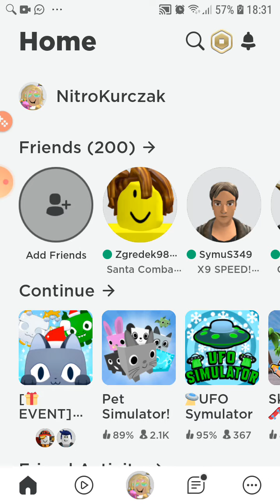top 3 najgorsze gry w Roblox(moim zdaniem)